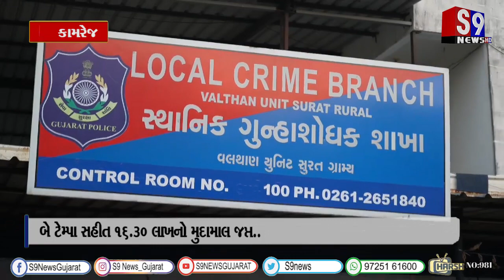કામરેજ : સુરત ગ્રામ્ય જિલ્લા એલસીબી પોલીસે દારૂનો જત્થો ઝડપી પાડ્યો